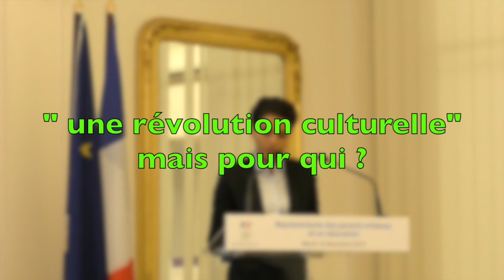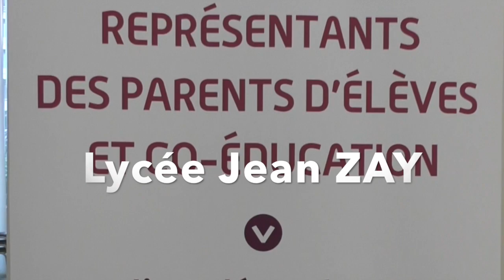Claude TRAN - Educavox : la co-éducation, une culture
Najat VALLAUD-BELKACEM, ministre de l’Éducation nationale, de l’Enseignement supérieur et de la Recherche a organisé une Journée   consacrée au rôle et à la place des parents délégués pour faire vivre la coéducation, au lycée Jean Zay, à Paris.

Cette journée de dialogue, de débat et de formation réunissait des personnels de l’Éducation nationale et des représentants des associations de parents d’élèves, afin d’aborder les questions de statut de parent délégué, de la reconnaissance de ses compétences, de l’information et de la communication en direction des familles, en particulier celles qui sont les plus éloignées de l'école, ou encore de la place des représentants de parents dans les projets éducatifs territoriaux.